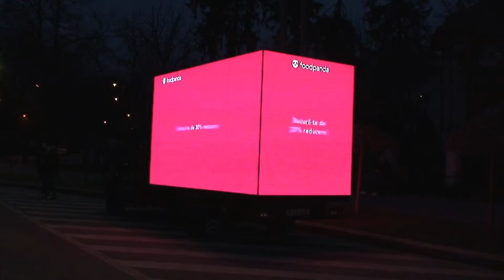TOBY The Moving Cube - Food Panda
TOBY The Moving Cube